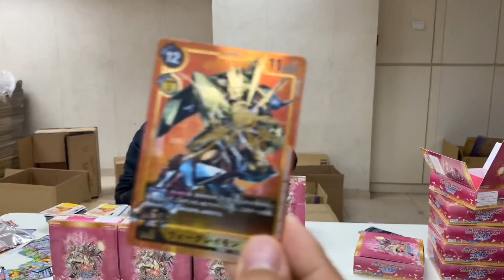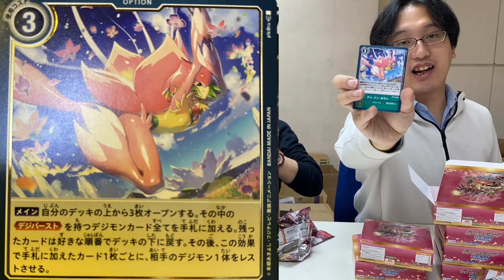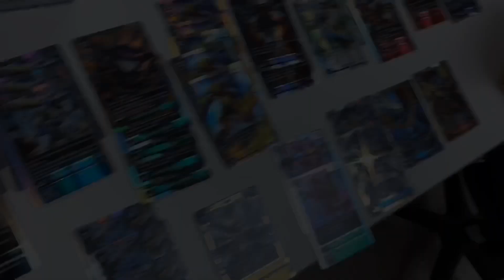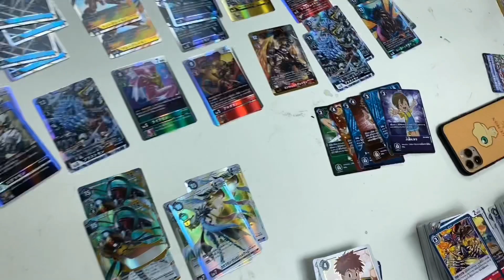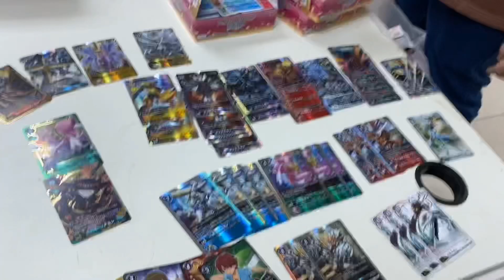[大爆死］假開卡真清談！デジモンカードゲーム ブースター グレイトレジェンド【BT-04】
為咗早日過一千人訂閱數，追加一啲之前冇開過嘅系列😂希望本Channel早日有盈收wwwww